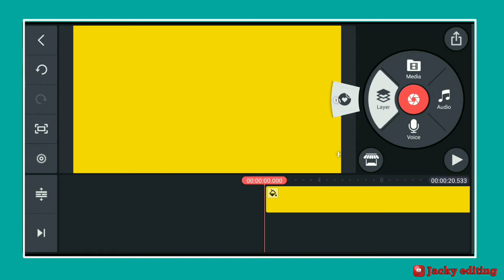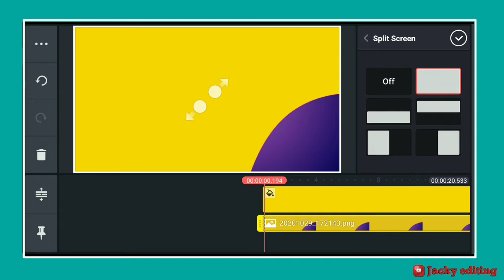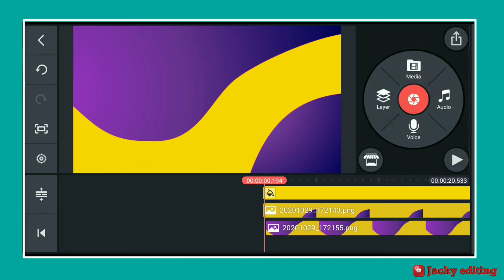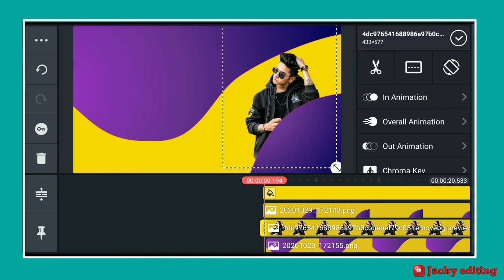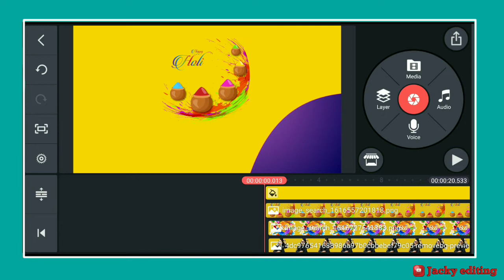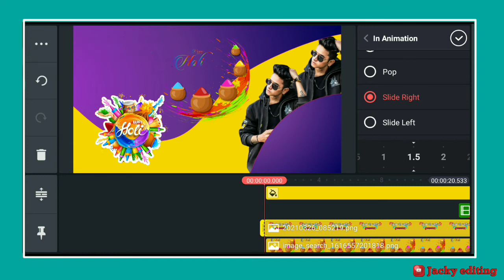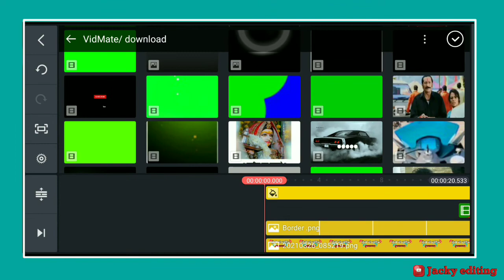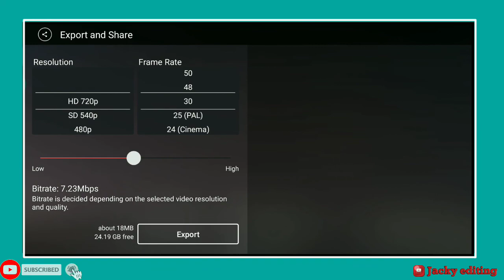holi video editing kinemaster ! अपने फोटो से होली स्टेटस वीडियो बनाएं ! holi green screen video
Hello:
          Aaj mene Eas Video Me Bataya Hai Ki Holi Video Kaise Banaye
Aapko Yeh Video Kesha Laga Comment Me Jarur Bataye

Video Ko Pura Dekho

Cover Topics ➡️

1:➡️Holi Video Editing Kinemaster

2:➡️New Video Editing Kinemaster

3:➡️New Trending Video Editing

4:➡️ Whatsapp Status Editing

5:➡️Holi Best Template

6:➡️Make A New Holi Video Editing

7:➡️ Kinemaster New Editing

8:➡️ Status Editing Tutorial

9:➡️New Holi Text Png

10:➡️Holi 2021 Editing

Hashtag ➡️